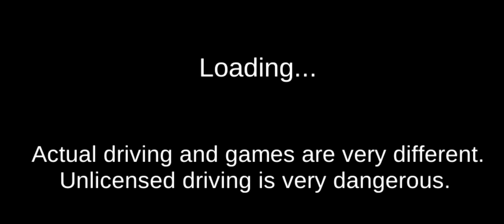Funny Police Officer Refuel New Kia Super Car In The Showroom - 3D Driving Class Simulation Update 4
Funny Police Officer Refuel New Kia Super Car In The Showroom - 3D Driving Class Simulation Update 4#androidgaming
Motorcycle Bike Come To The Oil Station - 3D Driving Class Simulation Update
3D Driving Class Simulator Bullet Train Vs Motorbike - Bike Driving Game - Android Gameplay
 03 Super Bike Came To The Gas Station For Refuel Oil In His...